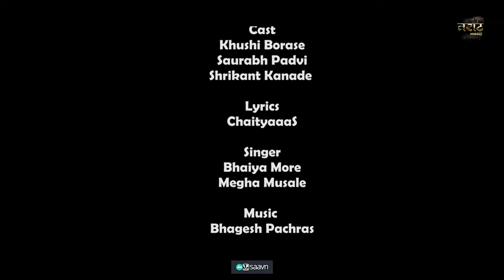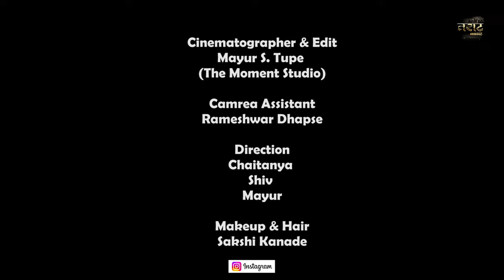मना काळीज नी भिंगरी | Mana Kalij Ni Bhingari New Ahirani Song | Bhaiya More | Megha Musale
@Tarrat-official Presents

               Song - मना काळीज नी भिंगरी

Cast - Khushi Borse, Saurabh Padvi, Shrikant Kanade

Audio Credits

Lyrics And composed by - ChaityaaaS
Singer - Bhaiya More, Megha Musale
Mix And Master - Asavari Studioz (DJ Vicky)

Video Credits -

Story - Chaitanya Ramdas Deore
Direction - Chaitanya, Shiv, Mayur
Choreographer - Shiv Balasaheb Wagh
Cinematographer & Edite - Mayur Tupe(The Moment Studio
Camera Assistant - Rameshwar Dhapse
Makeup And Hair - Sakshi Kanade

Graphic disign - Saurabh Padvi

Dancer -
               Girls - Kaveri kanade,
                           Vedashree kanade,
                           Shravani velhal
                           Jiya Bachhav
                           Sayli Chaudhari

               Boys'- Mohit Kale,
                           Kundan Patil,
                           Aniket Kalunkhe
                           Abhishek Sawant
                           Yuvraj Koli

                       Special Thanks

      वाढोली ग्रामपंचायत , समस्त गावकरी मंडळी
                                आणि
                             शिंदे परिवार